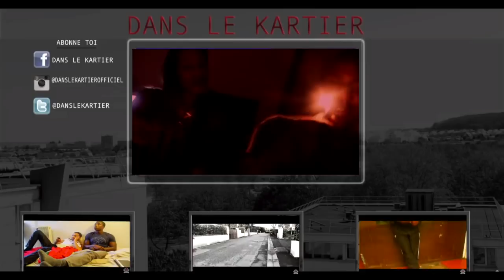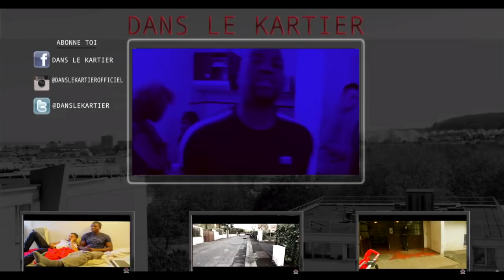DANS LE KARTIER - INATTENDU avec la participation des RED CROSS (WATI B)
DANS LE KARTIER - INATTENDU avec la participation des RED CROSS WATI B EPISODE 49

"CASE DÉPART DANS LES BACS LE 9 FÉVRIER 2015"

DANS LE KARTIER - SOUS-PRESSION ÉPISODE 48

Musique

Artiste: Red Cross (Wati B)
Titre: CDWB 5:57

Artiste: DANS LE KARTIER
Titre: STROMADAD (AVANT GOÛT)

Artiste: Bosh
Titre: Ma team 4:54

Artiste: Tigers
Titre: Follie (Avant Goût)